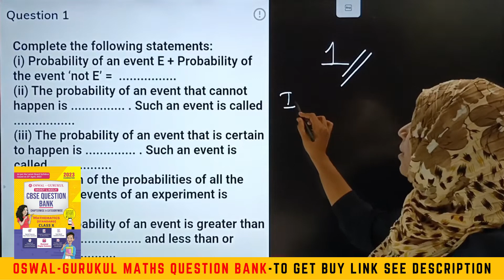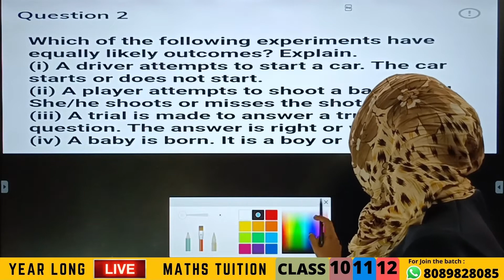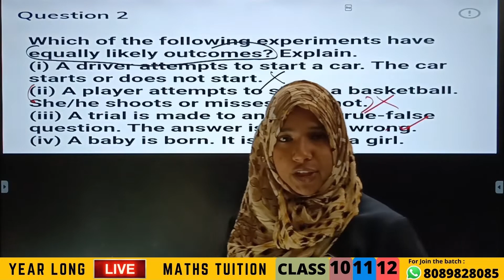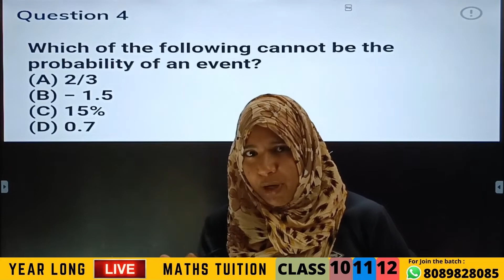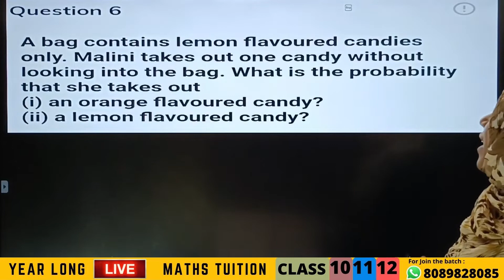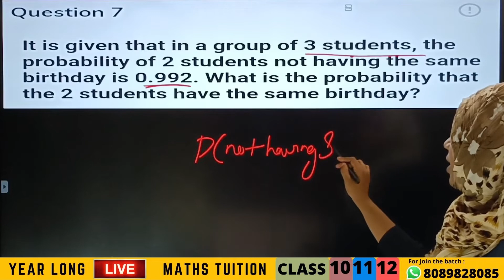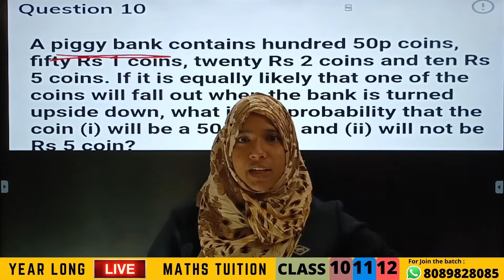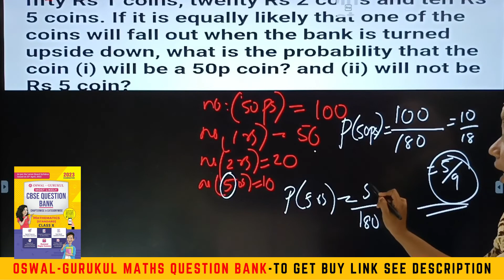CLASS 10 CBSE | PROBABILITY | EXERCISE 15.1 | PART 1 | Q.1 - Q.10 | MALAYALAM